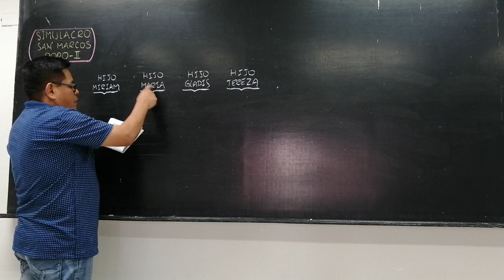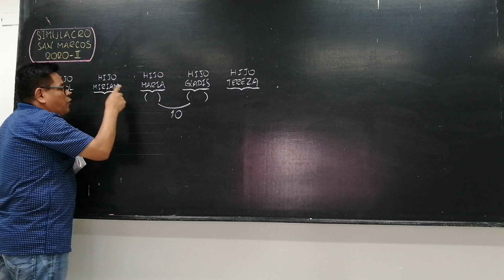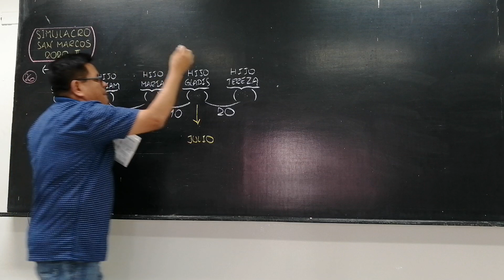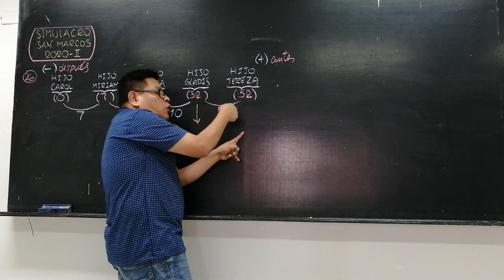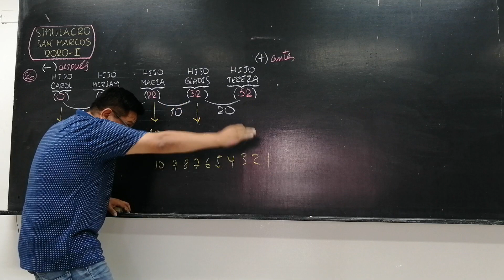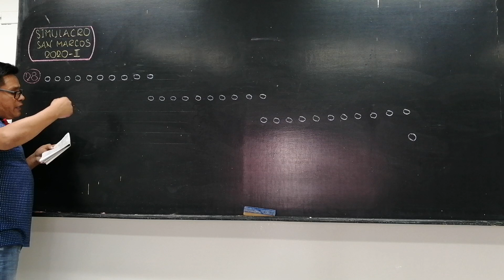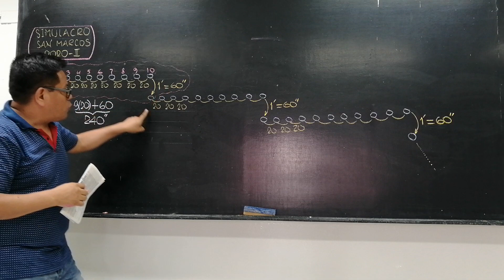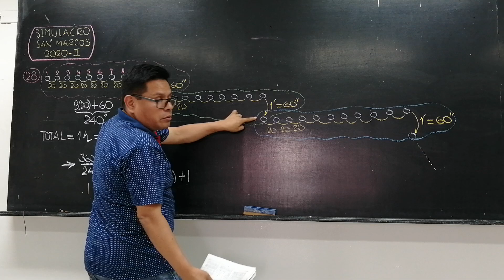SIMULACRO DE UNMSM, Problema 26 - 28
Comparto la explicación de otros problemas del simulacro.